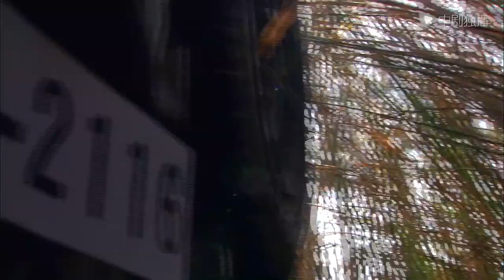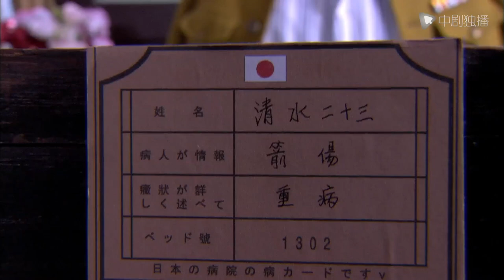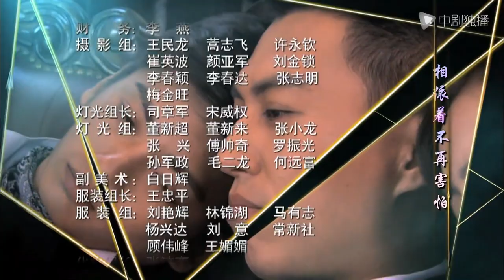Arrow on the bowstring - 17｜Gangster boss falls in love with rich girl